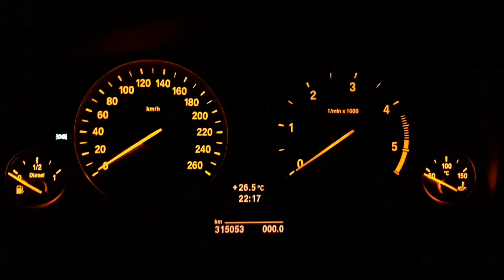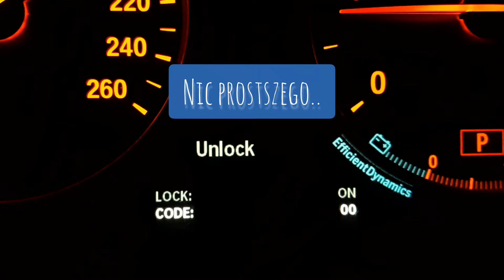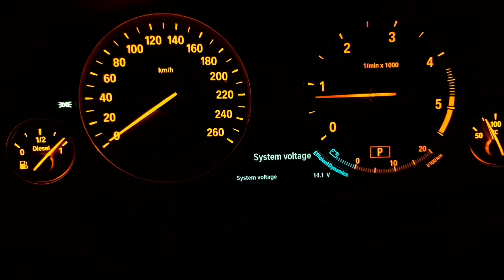Ukryte menu zegarów BMW seria F (F10, F11, F01, F30, F31, F36, itd) - jak wejść do ukrytego menu o.O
Jak wejść i odblokować ukryte menu zegarów w BMW serii F :)